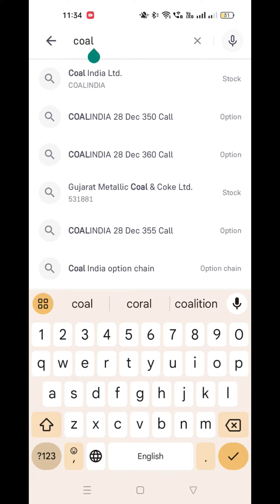Your Ultimate Stock Guide: Top 5 Picks for 2024